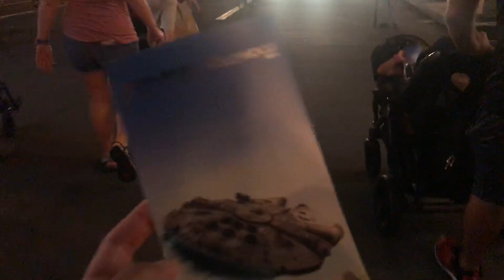Family Road Trip - Day 14 | Hollywood Studios | Star War's Galaxy's Edge - Opening Day